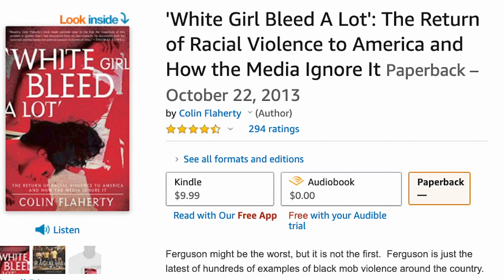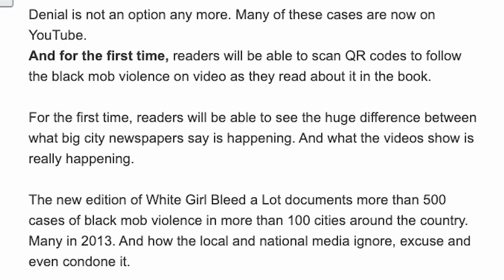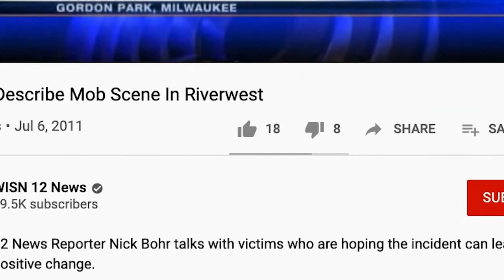White BLM Supporters Read White Girl Bleed A Lot By Colin Flaherty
I personally knew the people "White Girl Bleed A Lot" by Colin Flaherty was based on.  Why, in spite of the YOOF mob beating they took, are they still BLM and Antifa supporters?  Why do none of them know about the book, and why have none of them read it?  Why are so many white people seemingly eager to cheer on their own demise?  I simply don't get it, man.

Read White Girl Bleed A Lot by Colin Flaherty